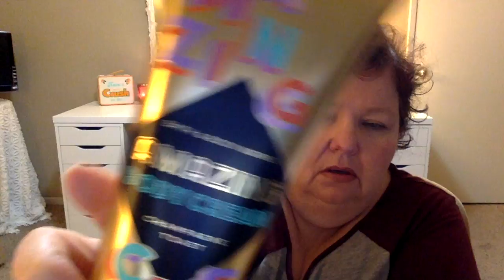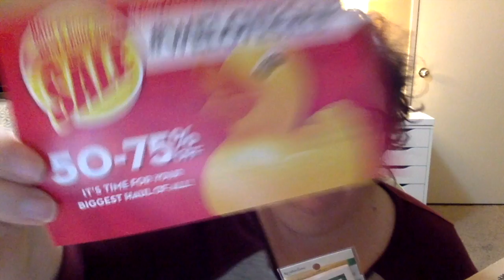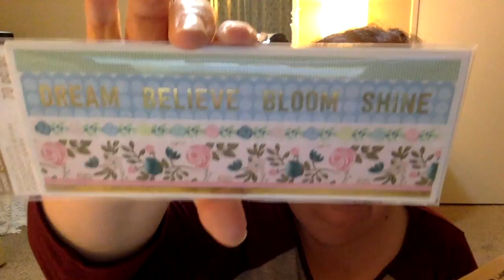The Gina and another Giveaway Items | Bath and Body Current Sale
Cat on Point, YOU ROCK